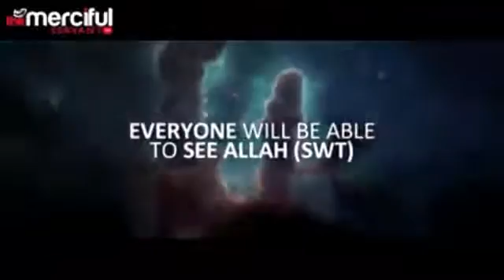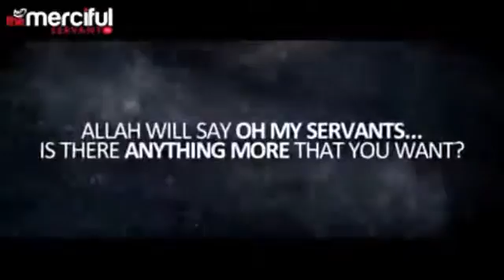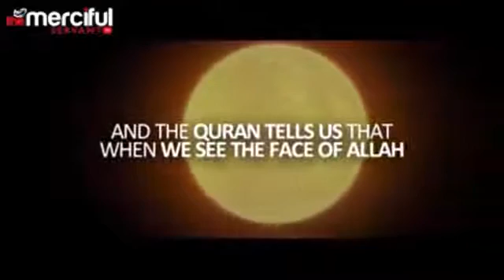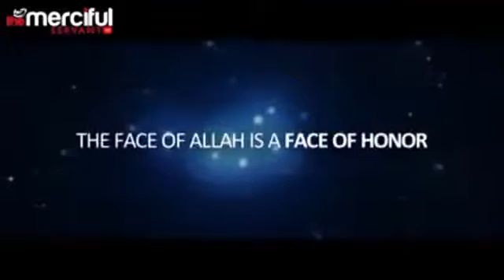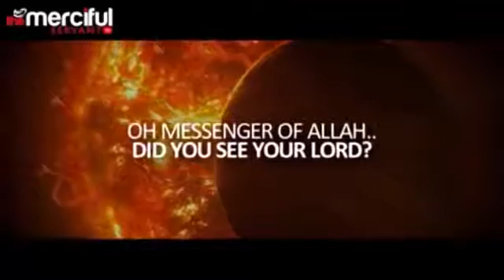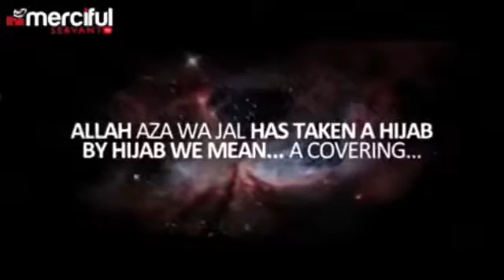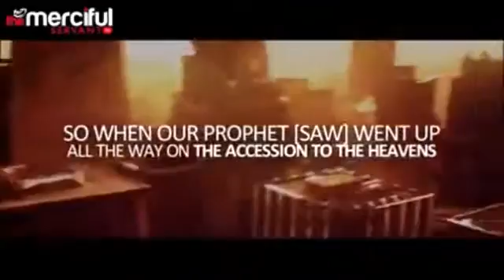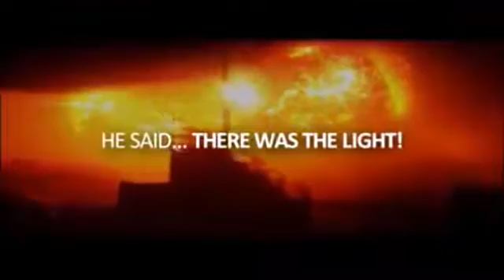Allah the Man God׃ Part One (Anthony Rogers) / Muslim Replies